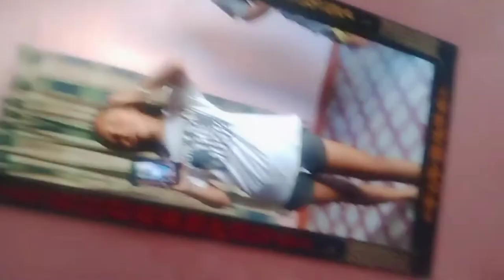HAPPY BDAY ARACELL❤️❤️ laptrip